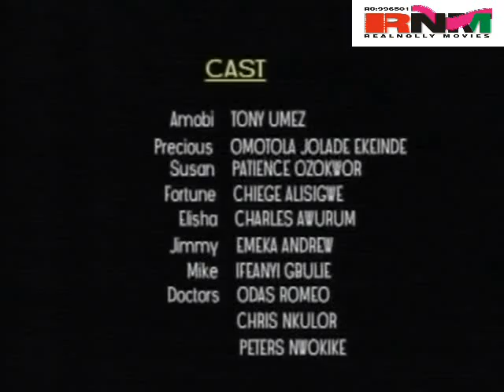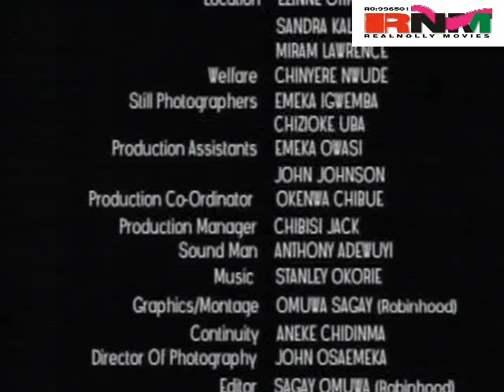Under Fire 2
A classic piece that feature Patience Ozokwor as a very terrible mother in-law who decides to take law into her own hands by marrying another wife for her only child whose wife has been barren in their seven years of marriage. It can only take the grace of God to save the peace of her daughter in-law.